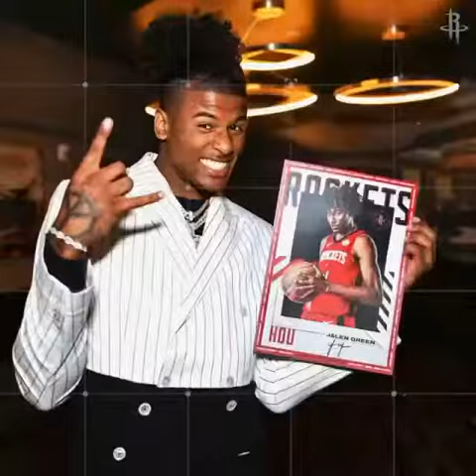“Is Jalen Green the Next Big Thing⁉️Top 5 Future Guard⁉️”- Energy Eli